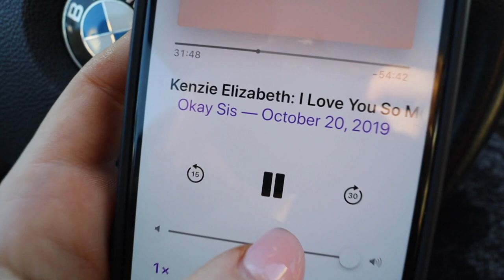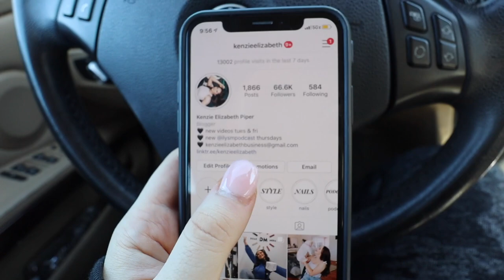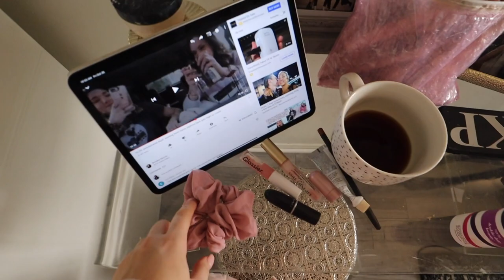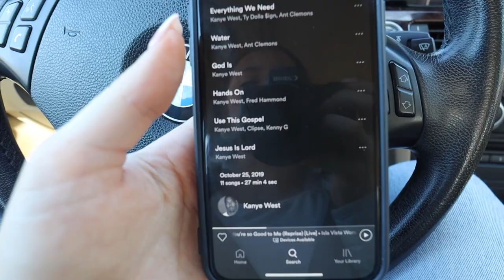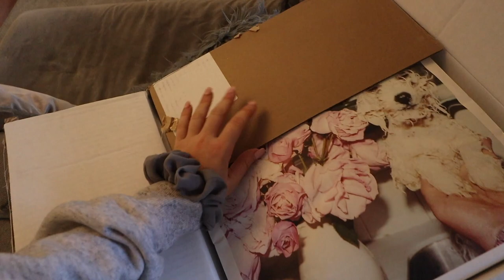DAY IN MY LIFE: WORK EDITION | recording with keaton, ucla interviews, drive with me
hope you enjoy a fun friday work day in my life ft keaton milburn!